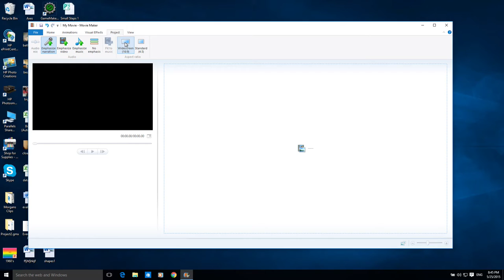Change aspect ratio in Movie Maker!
how you destroy your border for good.